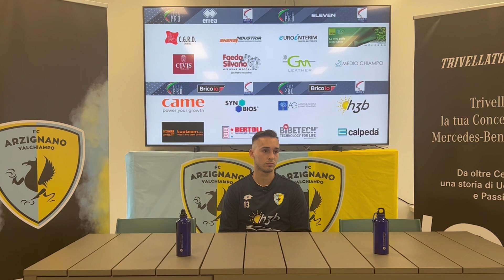Conferenza Stampa_Vicenza - Arzignano Valchiampo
L.R. Vicenza - Arzignano Valchiampo. Trentaquattresima Giornata Serie C 22/23. Domenica 26 Marzo, Stadio "Romeo Menti". La conferenza stampa pre-match con il Tecnico Giuseppe Bianchini e il centrocampista Stefano Cester.